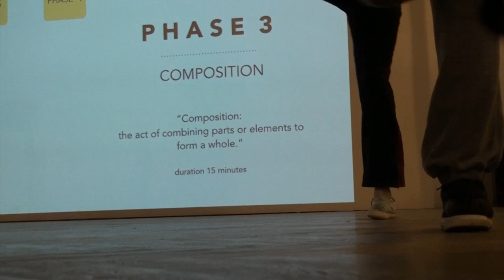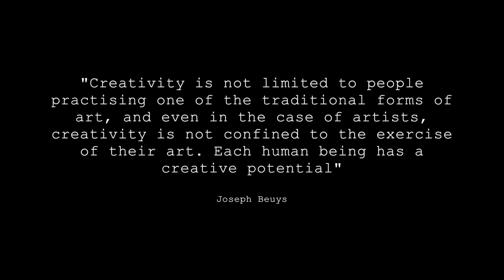WE ARE PRESENT - Fabio Liberti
Dancers: Maria Pillar Abaurrea, George Pelagias
Concept: Fabio Liberti
Thanks to Dansehallerne and Kunsthal Charlottenborg (DK)